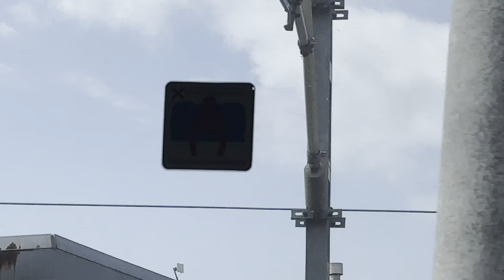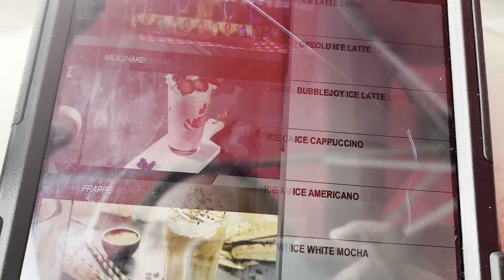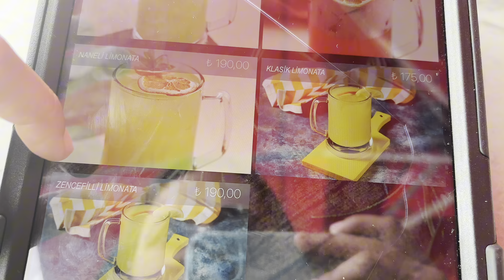İSTANBUL VLOG -part2